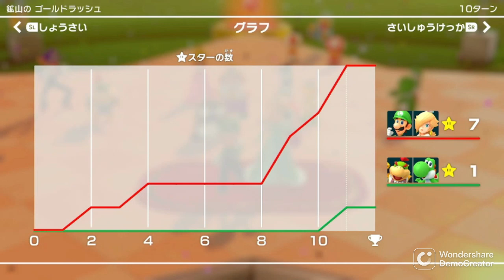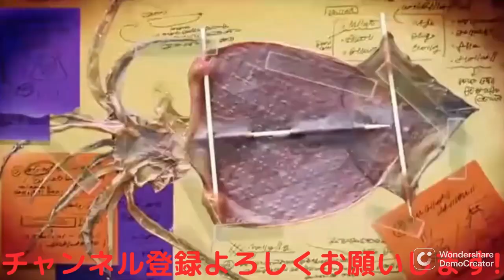ツルハシを誰よりも先に拾おう!!金鉱を掘った先には...ぼっちで楽しいマリパ実況Part15【スーパーマリオパーティ】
ちょっとおかしいよね